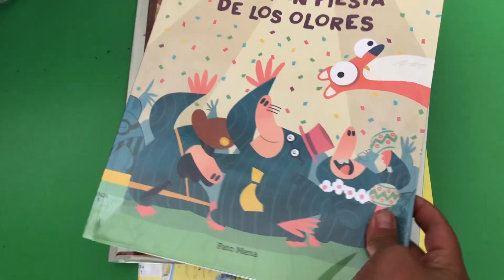Te invitamos a conocer la Biblioteca Municipal. 🤚♥️